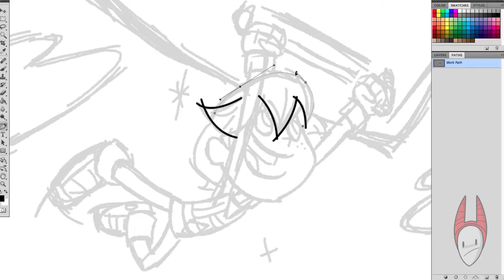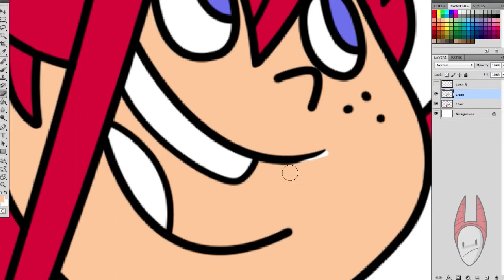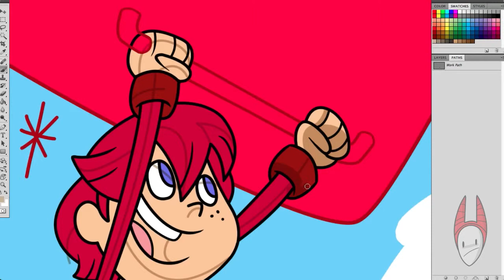Red Butler - speed drawing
"Speed Drawing" in Photoshop. In real time took me about two hours.

Music came from:
Another Perspective - Silent Partner